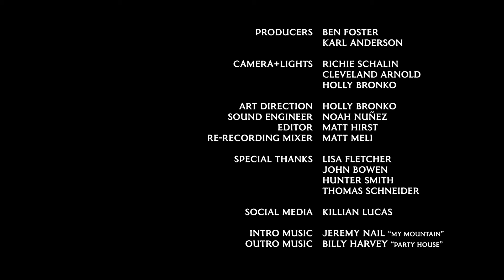John “Swat” Swantner: ‘Delivering His Own Songs’ | Podcast 33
Katy, TX native, John ‘Swat’ Swantner, talks about growing up in football country, music as a gift from God, acquiring discipline, the military life, Nashville, and working the charts. Recorded at Arlyn Studios and hosted by Karl Anderson.

00:00:00 - Intro
00:01:45 - Song #1 “Drive”
00:05:20 - ‘Writing With Others’
00:06:45 - ‘Beginnings/Katy, TX’
00:08:44 - ‘Aquiring Discipline/US Army’
00:11:45 - ‘Now I’m Gonna Play This Thing’
00:12:42 - ‘Right To Nashville’
00:15:10 - ‘BBQ Compare’
00:16:10 - ‘Publishing Company’
00:17:10 - ‘Austin Talent Pool’
00:19:10 - Song #2 “Drunk Me”
00:23:08 - ‘Songwriting Approach’
00:24:40 - ‘Delivering His Own Songs’
00:25:41 - ‘Houston Scene’
00:27:13 - ‘Streaming During Covid’
00:28:05 - ‘Single Success’
00:30:00 - ‘Being a Front Man’
00:33:04 - Song #3 “Boat Rockin’”
00:36:59 - End Credits